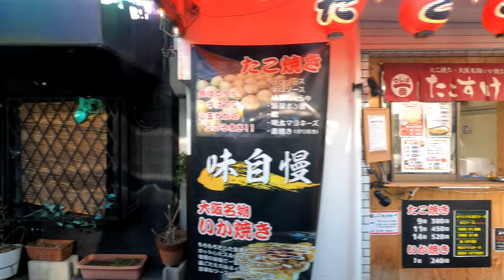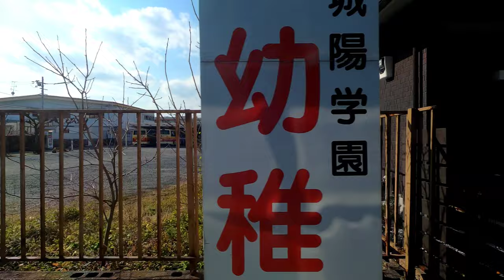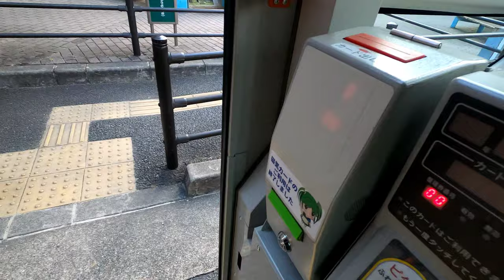[側面展望]京都京阪バス 580系統 城陽長池線 アルプラザ城陽→城陽駅前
動画の解説

アルプラザ城陽まで来たから、ついでに京都京阪バスの580系統に乗ってみた。同社の路線バス自体初乗車だが、日野ポンチョも初乗車。

停車バス停
アルプラザ城陽・長池駅口・富野幼稚園・東富野・堀口・JA城陽南支店・西富野・近鉄富野荘・富野郵便局・島ノ宮・西ノ口・大三戸・水主・水主団地・西城陽高校・若葉・佐伯幼稚園・樋尻・寺田駅東口・城陽市役所・男女参画センター・JR城陽駅

バス停22、営業キロ推定7km

11:04〜12:00、近鉄富野荘駅前周辺

14:05〜14:12、近鉄京都線を潜り抜ける

15:54〜16:02、枇杷庄交差点。右折して府道252号線へ。(寺田水主線へ)

23:07〜23:30、佐伯幼稚園。幼稚園の送迎バスって園児を喜ばせる為に凝ったデザインのがたまにあるが、ここのは大人しい雰囲気だ。

24:00〜24:20、工事中の古川橋、右折して府道282号線へ。

26:23〜27:28、寺田駅東口周辺。